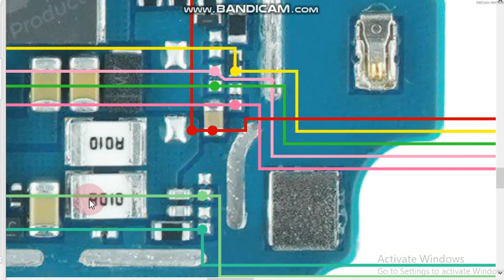Samsung galaxy a04s finger print jumper ways sm a047 finger print not working solution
Samsung galaxy a04s finger print jumper ways sm a047 finger print not working solution mobile hardware solution
mobile schematic diagram mobile hardware and software india technology Indian technology all mobile hardware and software